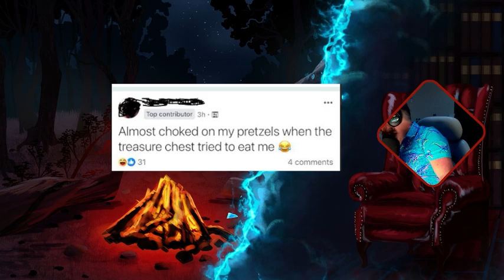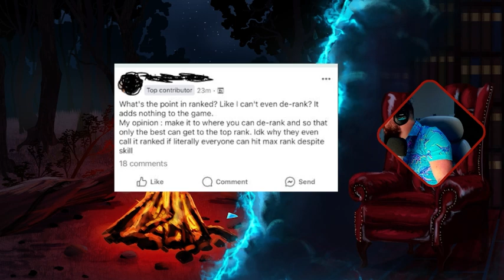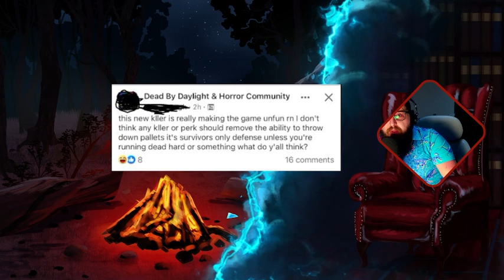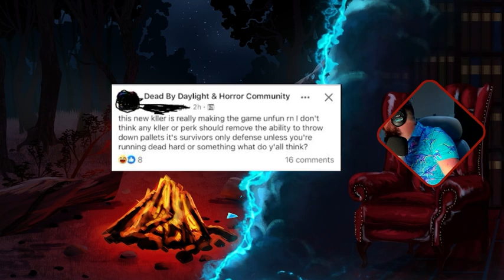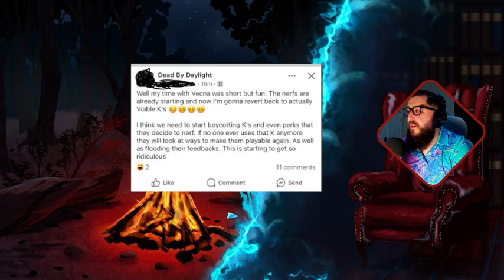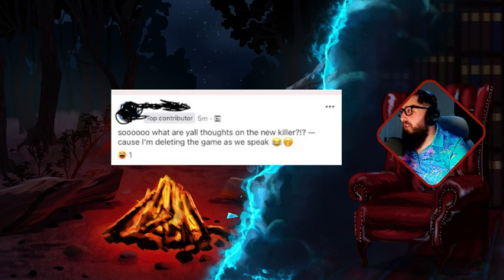Behind the Fog Episode 1 Featuring ImpurrfectJem.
Here is the first Episode of Behind the Fog. Featuring ImpurrfectJem